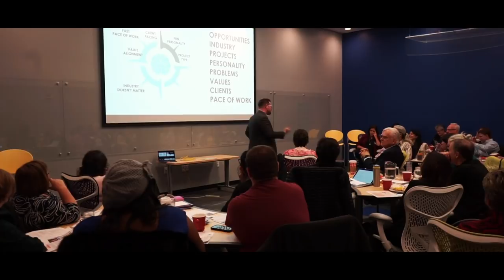Welcome to New York || The Josh Schneider Experience e00023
Welcome back to The Josh Schneider Experience!

Today the family travels to Rochester, NY for some good family time for Thanksgiving!

I wanted to share with you this 5 minutes of content that I have been preparing and perfecting over the last month or so and we talk about how preparation is SO important!

- FOLLOW ME -